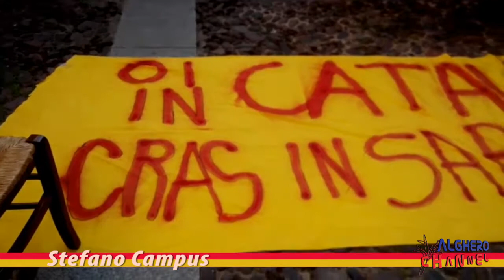Intervista in algherese al presidente dell'Omnium Cultural Stefano Campus